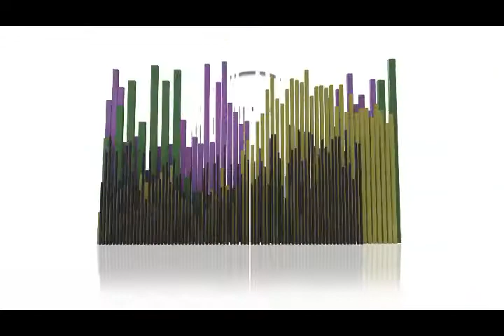Watt Nicoll , it was the Bealtes and the other guys ? part two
Watt Nicoll Part 2 of the extensive interview about his career in this episode it turns out to be the Beatles.